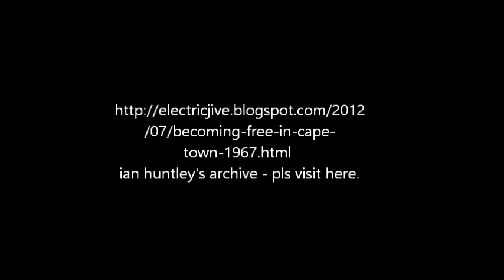Morris Goldberg Quartet - Big George ( Being Free in Cape Town.wmv)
ian huntley's archive - pls visit here. You will not regret it.

Mzansi/SouthAfrican Jazz.

Morris Goldberg (saxophone), Chris Schilder (Piano), Midge Pike (bass), Selwyn Lissack (drums). Recorded live by Ian Bruce Huntley in stereo on a Tandberg Six reel-to-reel recorder with four microphones on stage.